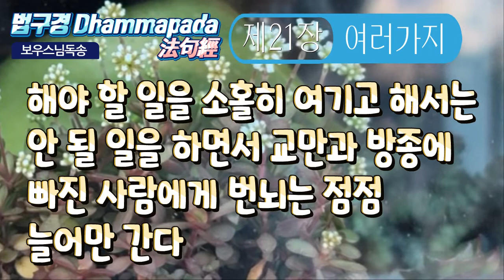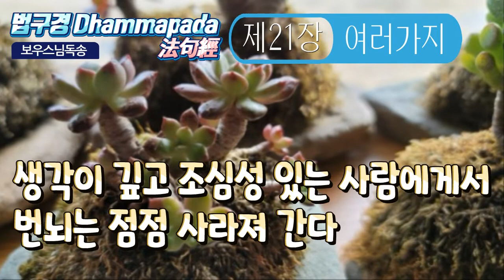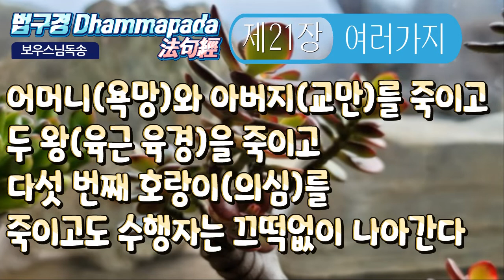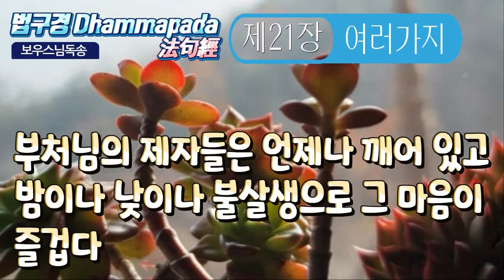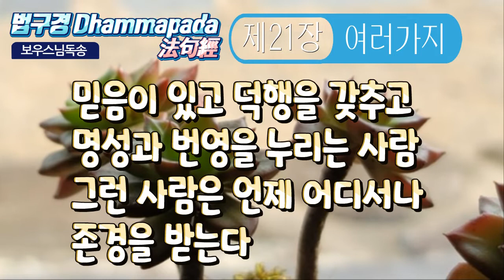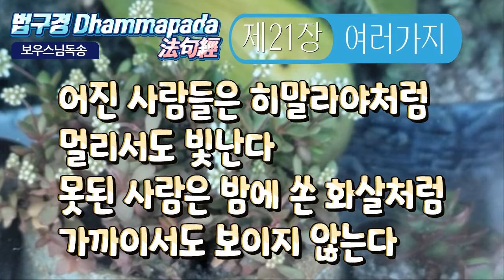법구경 [담마빠다] 제21장 여러가지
- 第 21 章. 광연품 (廣衍品 ) - 여러 가지의 장

-MISCELLANEOUS VERSES [21. 여러 가지]

-제21장. 여러 가지

290

시시한 쾌락을 버림으로써 큰 기쁨을 얻을 수 있다면 지혜로운 이는 보다 큰 기쁨을 위해 시시한 쾌락을 기꺼이 버리라.

291

남에게 고통을 줌으로써 자신의 즐거움을 삼는 자는 원한의 사슬에 얽매여 벗어날 기약이 없다.

292

해야 할 일을 소홀히 여기고 해서는 안 될 일을 하면서 교만과 방종에 빠진 사람에게 번뇌는 점점 늘어만 간다.

293

항상 이 몸의 정체를 생각하여 그 덧없음을 잘 알고 해서는 안 될 일은 하지 않고 해야 할 일만을 꾸준히 하고 생각이 깊고 조심성 있는 사람에게서 번뇌는 점점 사라져 간다.

294

어머니(욕망)와 아버지(교만)를 죽이고* 두 왕(1.존재 2.소멸)을 죽이고** 국토(육근 & 육경)와 그 국민(탐욕의 종속)을 멸망시키고도 수행자는 끄떡없이 나아간다.

295

어머니(욕망)와 아버지(교만)를 죽이고* 두 왕(1.존재 2.소멸)을 죽이고다섯 번째 호랑이(의심)를 죽이고도*** 수행자는 끄떡없이 나아간다.

296

부처님의 제자들은 언제나 깨어 있고 밤이나 낮이나 부처님를 생각한다.

297

부처님의 제자들은 언제나 깨어 있고 밤이나 낮이나 부처님의 가르침을 생각한다.

298

부처님의 제자들은 언제나 깨어 있고 밤이나 낮이나 부처님의 승단을 생각한다.

299

부처님의 제자들은 언제나 깨어 있고 밤이나 낮이나 육신의 덧없음을 생각한다.

300

부처님의 제자들은 언제나 깨어 있고 밤이나 낮이나 불살생으로 그 마음이 즐겁다.

301

부처님의 제자들은 언제나 깨어 있고 밤이나 낮이나 명상으로 그 마음이 즐겁다.

302

출가 생활은 힘들어 즐거움을 얻기 어렵다.

집에서 사는 것도 힘들고 괴롭다 마음에 맞지 않는 무리와 사는 일 또한 괴롭다.

무엇을 찾아 나서도 괴로움을 만난다.

그러므로 방황하는 나그네가 되지 말라.

그러면 고통에 떨어지지 않으리라.

303

믿음이 있고 덕행을 갖추고 명성과 번영을 누리는 사람 그런 사람은 언제 어디서나 존경을 받는다.

304

어진 사람들은 히말라야처럼 멀리서도 빛난다.

못된 사람은 밤에 쏜 화살처럼 가까이서도 보이지 않는다.

305

홀로 앉고 홀로 눕고 홀로 다녀도 지치지 않고 자신을 억제하며 숲 속에서 홀로 즐기라.

역주 *어머니는 욕망을, 아버지는 교만을,

**두 왕은 모든 것을 죽으면 그만이라는 단멸론과 항상 있다고 하는 상주론을 가리킨다.

***다섯 번째 호랑이는 마음을 가려 착한 일을 못하게 하는 탐욕, 성냄, 우울, 후회, 의심의 다섯 가지 마음 중 의심을 뜻한다.